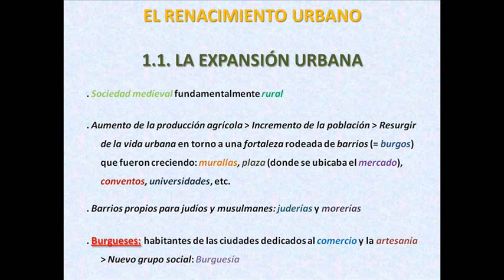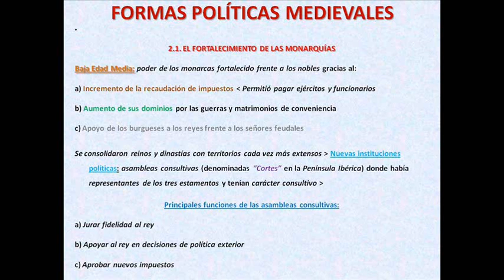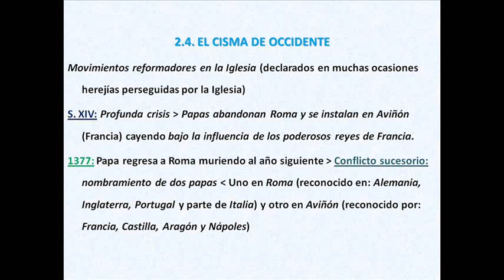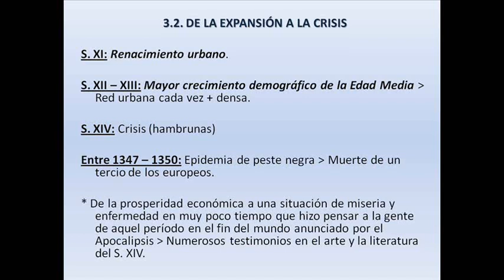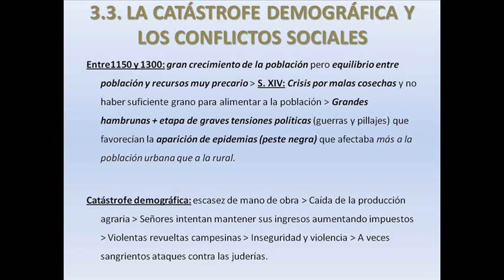Ciudades y reinos medievales (Historia 2º ESO)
TEMA 4: CIUDADES Y REINOS MEDIEVALES

1. EL RENACIMIENTO URBANO.

1.1. LA EXPANSIÓN URBANA:

1.2. LA ECONOMÍA DE LAS CIUDADES

2. FORMAS POLÍTICAS MEDIEVALES

2.1. EL FORTALECIMIENTO DE LAS MONARQUÍAS

2.2. LAS LUCHAS ENTRE EL PAPA Y EL EMPERADOR

2.3. LA GUERRA DE LOS CIEN AÑOS (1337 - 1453)

2.4. EL CISMA DE OCCIDENTE

3. LA CRISIS DE LA BAJA EDAD MEDIA

3.1. EL FINAL DEL CICLO AGRARIO

3.2. DE LA EXPANSIÓN A LA CRISIS

3.3. LA CATÁSTROFE DEMOGRÁFICA Y LOS CONFLICTOS SOCIALES

Muchos más contenidos y recursos (presentaciones, vídeos, juegos...) de Latín, Cultura Clásica, Francés, Filosofía, Greografía e Historia y Griego